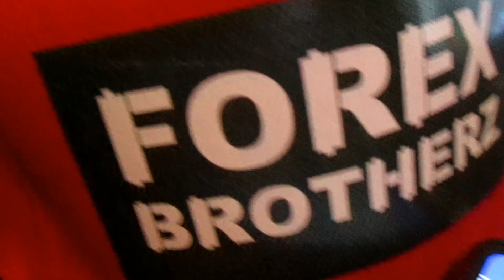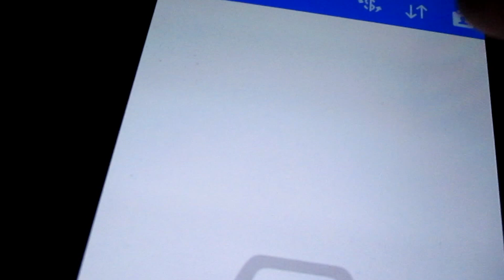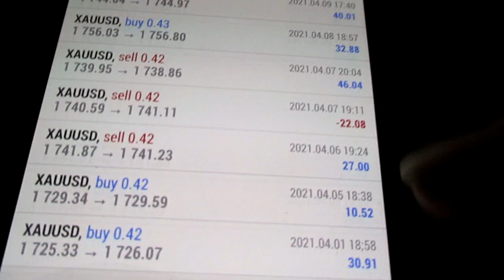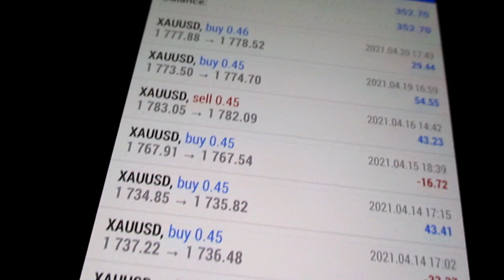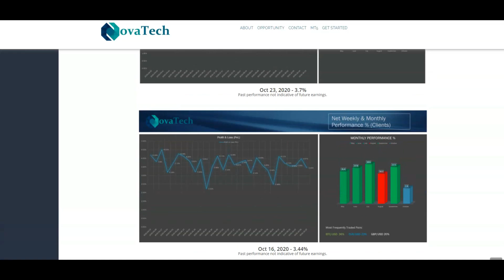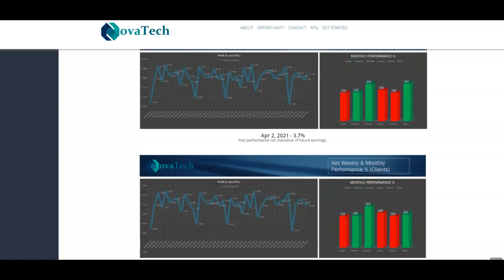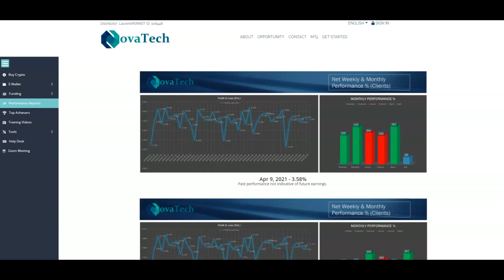AUTOTRADE GOLD NOVATECH AI MARKETING ANTARES QUBITLIFE PRONOCLUB SPIKBUY AVIS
AUTOTRADE GOLD AI MARKETING QUBITLIFE - Va Dans La description

Si tu as déjà AUTOTRADE GOLD, il  y aussi NOVATECH, son petit frère qui rapporte, en moyenne, du 15% par mois:

Yo bro,

AUTOTRADE GOLD 4.0 est un robot mt4 qui prend 1 à 2 positions par jour. Cet expert advisor a été conçu et a été commercialisé, dans un premier temps,  en Indonésie.

Cela fait déjà plus d'un an qu'il rapporte en moyenne du 15% par mois avec un DrawDown extrêmement faible. C'est d'ailleurs ce point qui en fait une véritable opportunité selon certains avis d'utilisateurs.

Avant  d'acheter ma licence pour pouvoir, moi aussi, utiliser ce bot, j'ai pris mon temps pour voir si ce n'était pas un SCAM ou une ARNAQUE.

Après avoir lu de nombreux avis, je me suis rendu compte que le Broker Panthera Trade, bien que pas régulé par l'AMF, était vraiment sérieux.

On peut retirer ces gains à tout moment.

Sur ma Chaîne Telegram, j'ai montré des preuves de retraits.

En plus de ce bot, je veux aussi te parler d'une autre opportunité qui est PRONOCLUB.

La société PRONOCLUB est une entreprise française qui te permet de gagner un revenu passif de 10% par mois grâce à son service de COPY BETTING, à ne pas confondre avec du COPY TRADING.

Pour avoir un MAX d'infos sur le COPY-BETTING de PRONOCLUB, va sur cette page:

Bro,

J'ai aussi sorti une FORMATION GRATUITE sur les REVENUS PASSIFS, si tu veux savoir comment générer 4284€/mois en source de revenus, clique sur ce lien:

SPIKBUY QUBITLIFE pronoclub ovnitrade ai marketing avis robot trading antares beontrade autotrade gold avis robot mt4 gratuit comment faire fructifier 500 euros 1000 euros 2000 euros 5000 euros 10000 euros 50000 euros 500€ robot mt4 de trading etoro formation trading en ligne debutant avis metatrader 4 mt4 mql4 meilleure plateforme de trading logiciel robot de trading automatique avis expert advisor metatrader mt4 point pivot macd rsi stochastique bandes de bollinger trix moyennes mobiles adnoune pnv im mr green greenrock matt alti alex forexagone dimitri centre de gravité de belkhayate ichimoku renko camarilla support et resistance point parabolic sar fractal williams alligator accelerator qqe bougies japonaises chandeliers price action ete tendance indicateur forex mt4 gratuit metadrader mt5 comment utiliser l'indicateur rsi mt4 forex trading